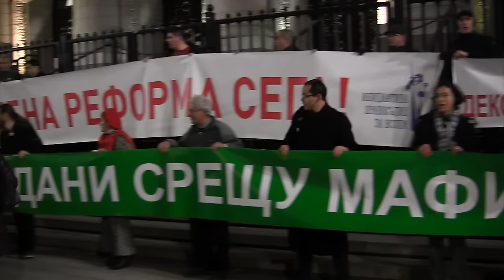ТиСиГоИзбра Ден 3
КАКВО ИСКАМЕ:

На 09.12. народните представители показаха, че нямат желание да скъсат с тежките зависимости от олигархията. Напротив, зависимостите лъснаха още по-сериозно, когато депутатите се отметнаха от собствените си подписи и обещания. Бе гласувано предложението на АБВ и ДПС за запазване на зависимостта на съда и статуквото в прокуратурата. Преди това депутати заговориха за зависимости и страх в представители на изпълнителната, законодателната и съдебната власт от главния прокурор. Появи се резонният термин „Прокурорска република”. Министър-председателят казва на министъра на провъсъдието, че „всичко/в съдебната реформа/ трябва да се съгласува с главния прокурор”.

Народните представители не чуха собствените си граждани, които искат дълбока реформа, не чуха министъра на правосъдието , който е част от избрания от тях Министерски съвет, не чуха Съюза на съдиите – най-голямата съсловна съдийска организация, не чуха председателя на Върховния касационен съд Лозан Панов и бившия омбудсман Константин Пенчев, не чуха авторитети като доц. Даниел Смилов, доц. Кристиян Таков, които говореха за нуждата от сериозни промени и независимост на съда.

Цитираме част от отвореното писмо на Съюза на съдиите от 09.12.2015г. : „Редно е да обясним какво точно се случи със съдебната реформа и как засяга всеки един от нас. В сряда бяха подменени подкрепените широко и дългоочаквани промени в Конституцията вместо тях се приеха корекции, които няма да произведат реална промяна, няма да въведат абсолютни гаранции за върховенство на закона и независимост на съдиите, нито пък ще елиминират силното съмнение за зависимости в съдебната система и прокуратурата. Това е и позиция на професионалната организация на съдиите в България.”

Този протест не е, за да реши всички проблеми на страната, а за да потърси отговорност от хората, които са участвали в пълното сриване на авторитета на съдебната власт и да поиска сериозна промяна - веднага.

Ето защо, ние искаме:

1. Независимост на съда от политическите власти и прокуратурата.
2. Отчетност и децентрализация на прокуратурата.
3. Разследване на аферата „Двете каки” от независима комисия, включваща и членове избрани от Европейския парламент.
4. Освобождаване на главния прокурор Сотир Цацаров поради уронването на престижа на съдебната власт с множество скандали и изказвания.
5. Заместник-главен прокурор за борба с корупцията независим от главния прокурор – по „румънски модел”.
6. Оставка на министър-председателя Бойко Борисов поради тежки зависимости. които спъват и съдебната реформа.
7. Оставка на Висшия съдебен съвет поради невъзможност да се справи с вътрешните зависимости и афери и да защити авторитета на съдебната власт.